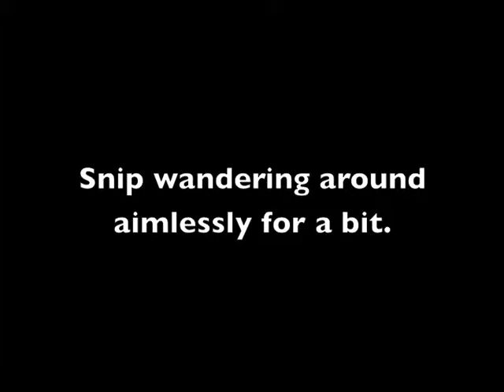Let's Play Portal w/ Dev Commentary: Part 8 "Beating the System"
In which we explore the bowels of the Enrichment Center.